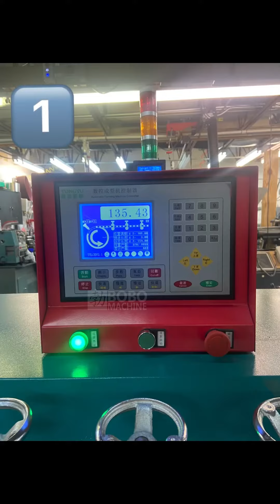CB series Hydraulic barrel hoop lock ring roll forming and cutting machine used in USA